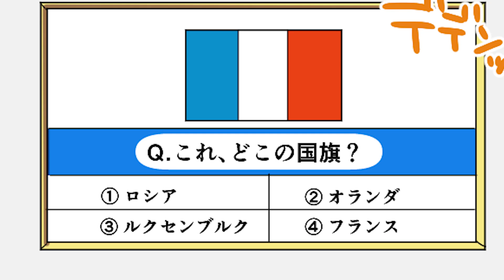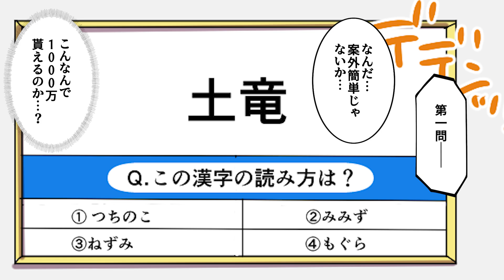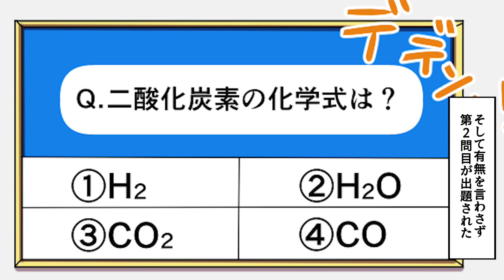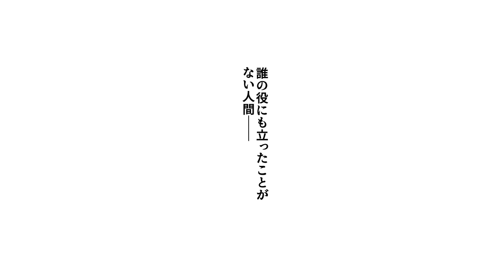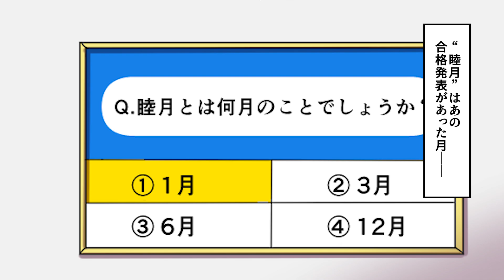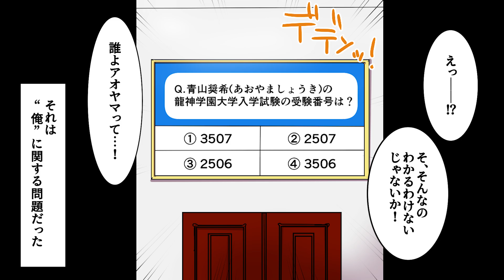【漫画】高校を中退して中卒ニートになった俺は怪しいと思いながらも優勝賞金１０００万円のクイズ大会に出場することになった…低学歴の俺が人生を変えるためにクイズ大会に参加したら・・・